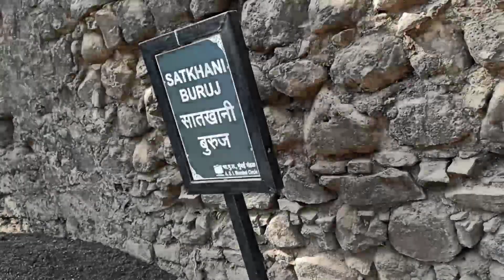Alibag , Mumbai | best weekend getaway places to visit near mumbai | Camping in Alibag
Hi everyone

📍Alibag

• You have to take ferry from gateway of india.
• ferry fare- 135 to 185/-
• ferry from mumbai to alibag takes  1 hour 30 minutes.
• ferry timing - first:  6:15 AM & Last: 8:15 PM
• ferry drop you to mandwa Island from there you have to take ajanta bus for alibag which takes 2 hours and its fare included in ferry's ticket so you don't have to buy any ticket for bus.
 • And then you have to take tamtam(auto🛺) for your destination place.

• we have booked CAMPING KING
• Cost - 999/- Per person , cost varies day to day
• it includes dinner and breakfast
• it is near revdanda fort
• beach is just behind the fort